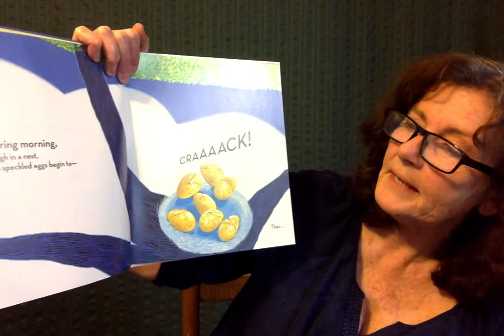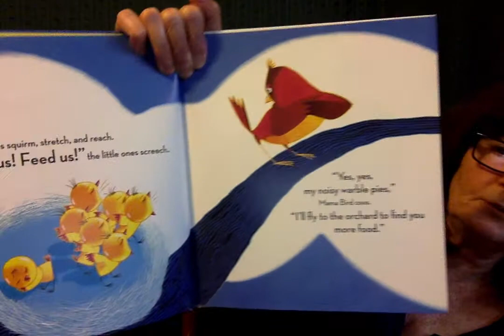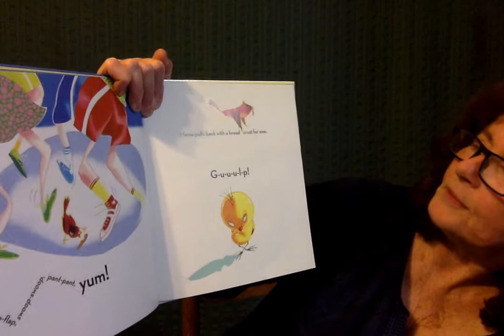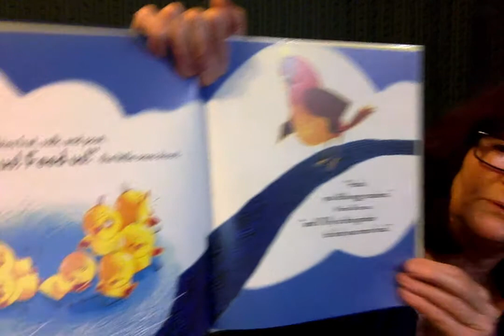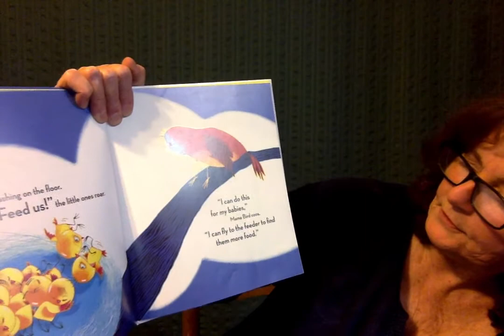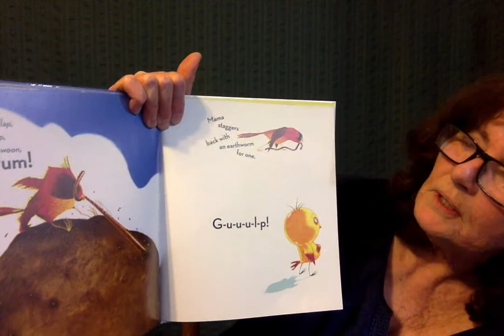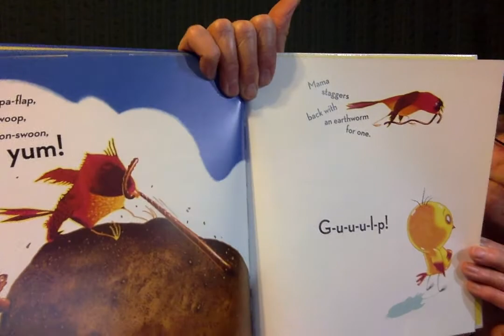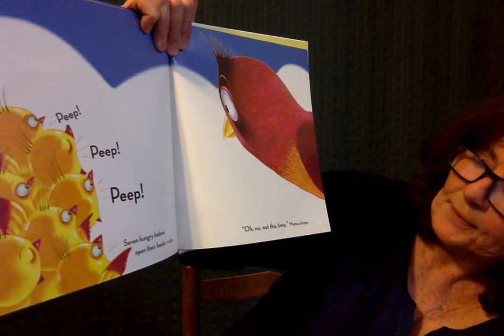Mrs. Risse reads Seven Hungry Babies by Candace Fleming & Eugene Yelchin.